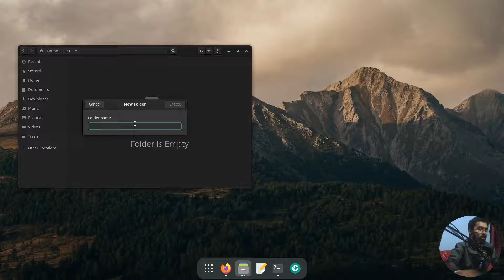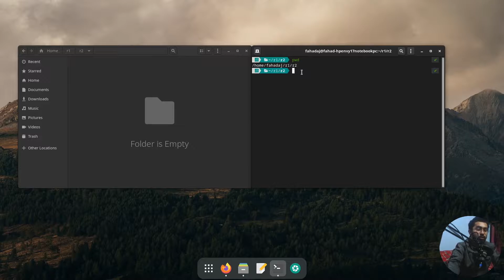pwd Command in Manjaro Linux - Basic Commands in Linux #01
Use the pwd command to find out the path of the current working directory (folder) you’re in. The command will return an absolute (full) path, which is basically a path of all the directories that starts with a forward slash (/). An example of an absolute path is /home/username. ⬇️